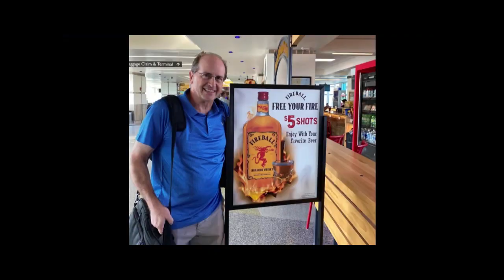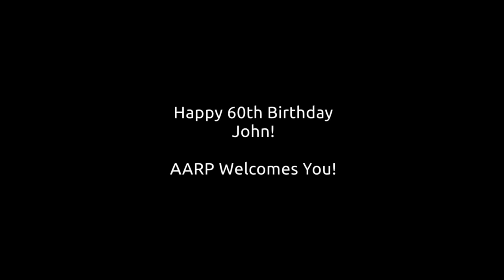Happy 60th Birthday John!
Happy birthday to the youngest Canepa of our generation. John, we love you very much, but most of the time, you're a weasel.  Love you!